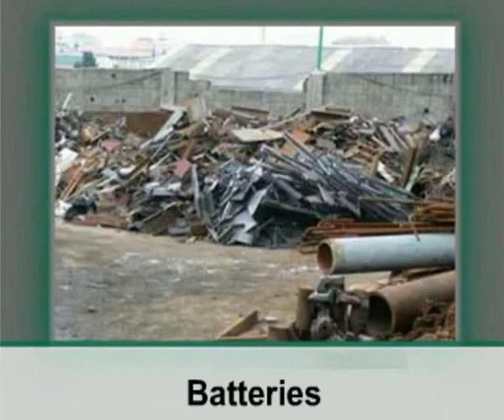CHATARRERÍA BELLAGONA - INDUSTRIAL WASTE MANAGEMENT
Company founded in 1970, we offer various services, purchase/sale of metals and iron, ferrous and non-ferrous scrap, purchase of spare parts, metal recycling, removal of used vehicles and machines, management of industrial waste, collection of non-hazardous waste, sale of various products: insulation, batteries, fuel tanks.
Spain, 15008 La Grela - A Coruña, Camino del Bosque.